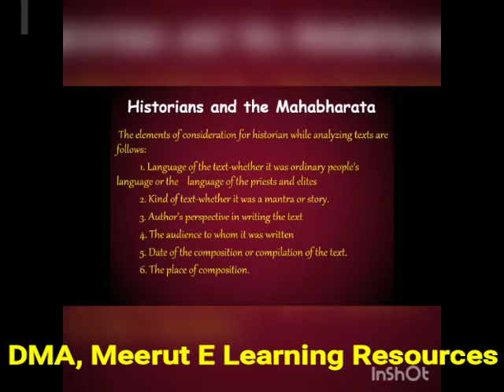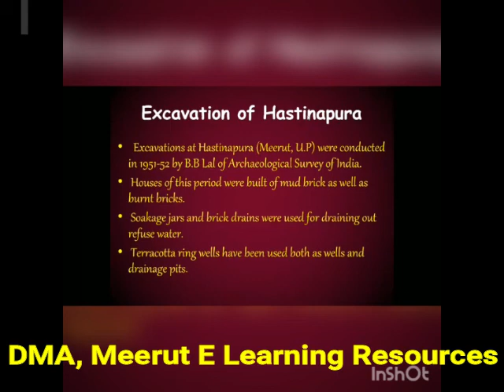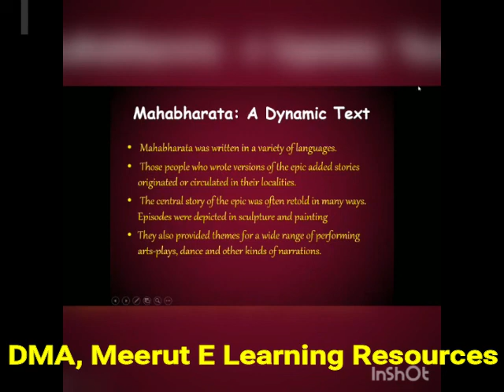Kinship, Caste and Class (Part III)|History XII|Ms. Sharda Sharma|DMA, Meerut E Learning Resources.